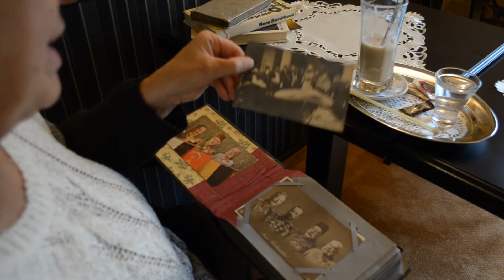Na kávičke s Norou 08 - 100 rokov od vypuknutia prvej svetovej vojny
Na káve s Norou ôsmy diel v ktorom sa budeme rozprávať o vypuknutí prvej svetovej vojny (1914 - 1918). Príjemné rozprávanie s PhDr. Norou Baráthovou (vyhlásenou historičkou) pri káve o historii mesta Kežmarok.